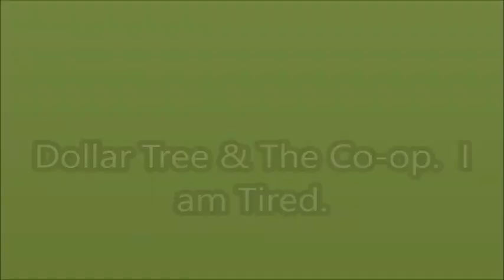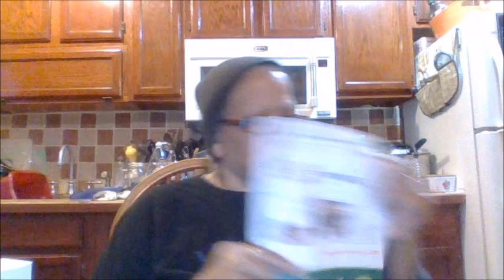Donia The DIY & Review Queen. Dollar Tree & The Co-op. I am Tired.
Movie By Paranormal Hood
Episodes
Books:
Pouring A Floor
Herbal E-Books
The Herbal Survival Guidebook Kindle Edition

Donia Gonzales-Copeland
POB 371
Delaware City, DE 19706

 Mail to:
Donia Gonzales-Copeland
POB 371
Delaware City, Delaware 19706